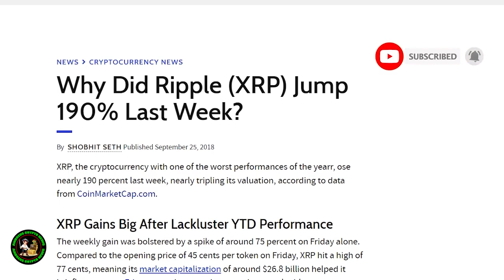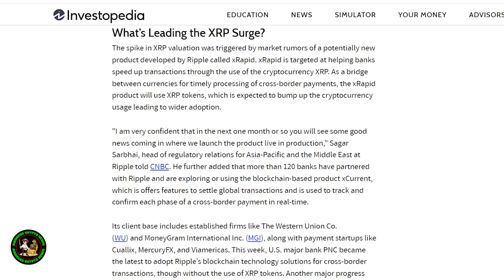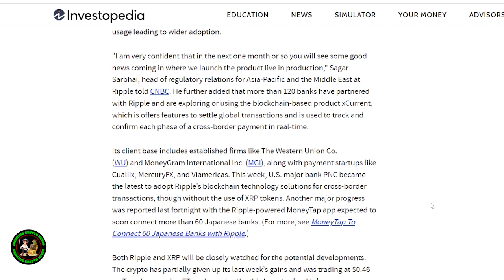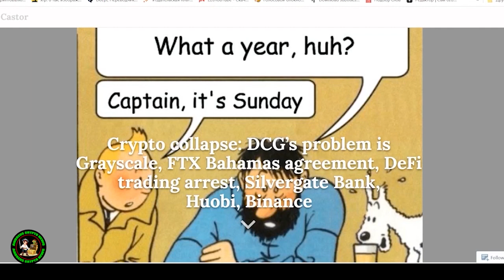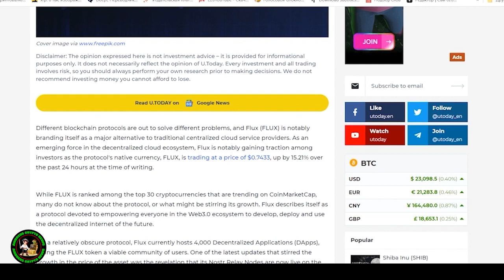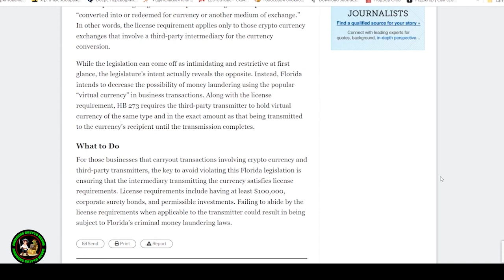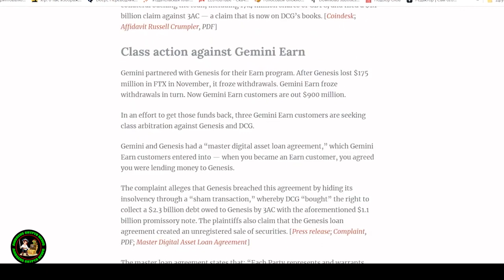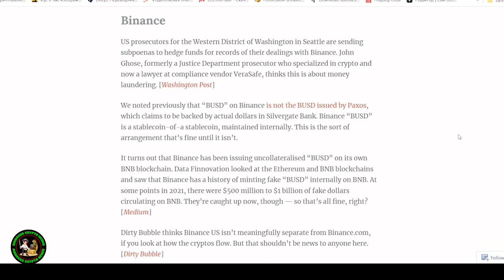ELON MUSK LEAKED XRP RIPPLE FUTURE PRICE! XRP NEWS TODAY